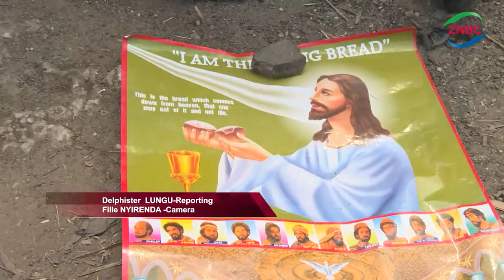IS THIS JESUS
British actor Robert Powell  who was  cast as Jesus of Nazareth and acted in many other movies  has urged Christins worldwide to stop  using his portrait in Churches  and homes  saying he is not Jesus Christ.

Powell says on various social media platform that he is just an actor and people should stop praying in front of his pictures.

He says Jesus was not photographed and people should desist  from idolizing his  portrait.

But Father  Lackson Emmanuel Lungu of  of st. John the apostle Kabanana parish has justified that though the portrait is not that of Jesus, it helps Christians to reflect on the character of Jesus Christ.